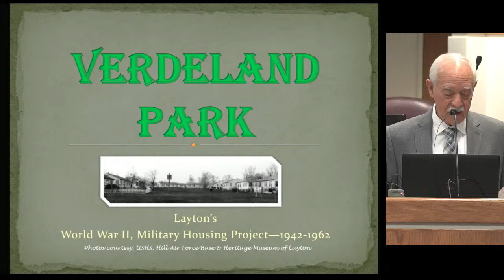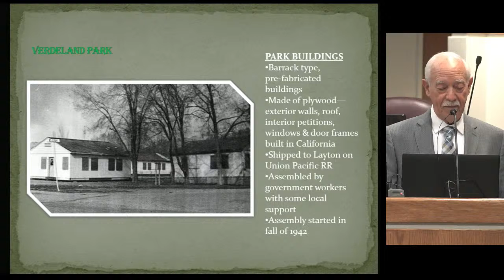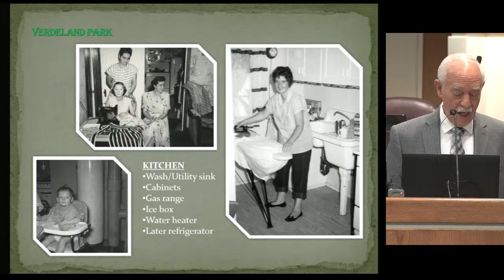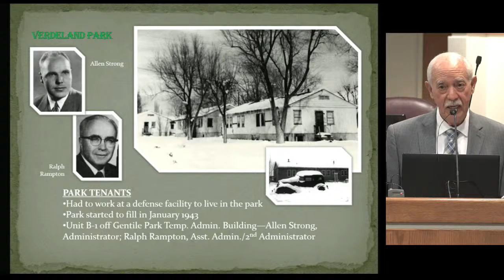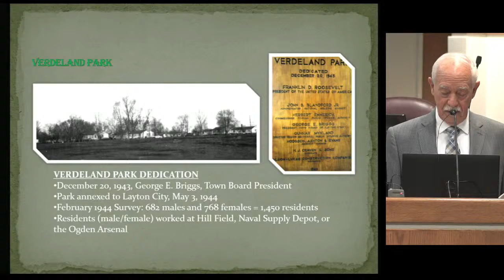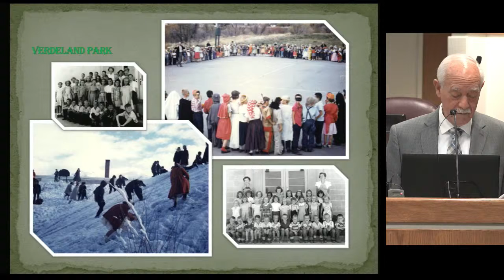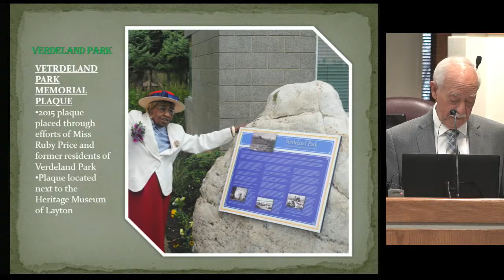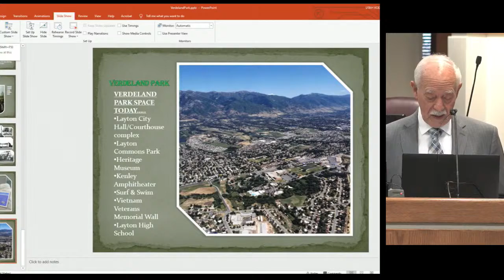Layton City Centennial Lecture Series Feb 4, 2021